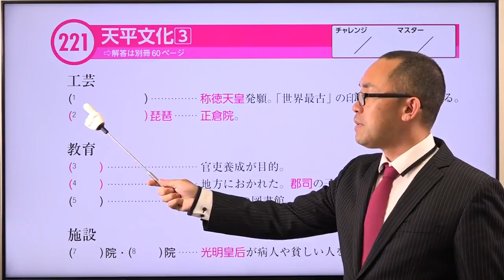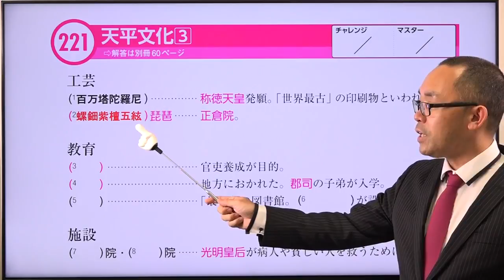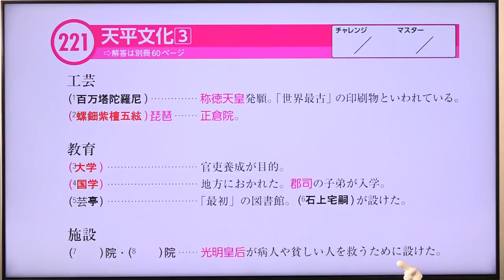【２２１ 天平文化（３）】--ビリギャル式坪田塾の学参シリーズ